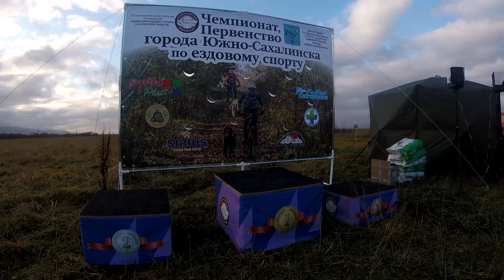ЧиП Южно Сахалинск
Чемпионат и Первенство г. Южно-Сахалинска по бесснежным дисциплинам ездового спорта 2019